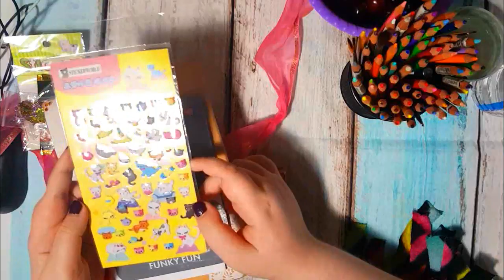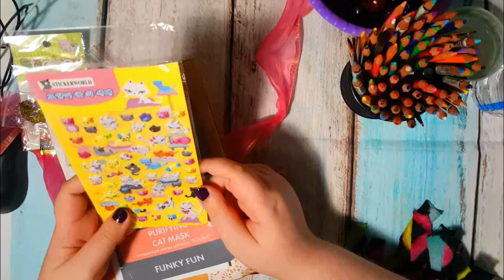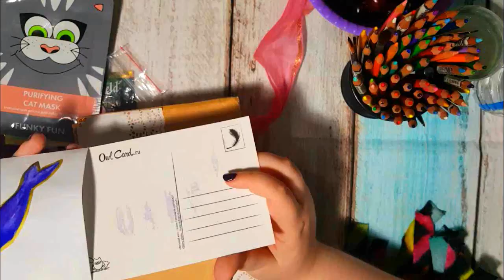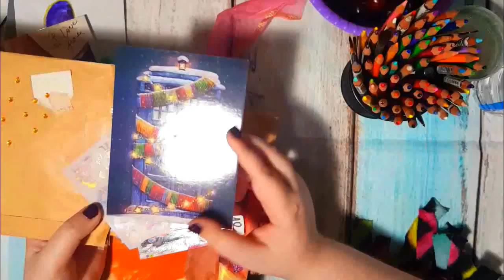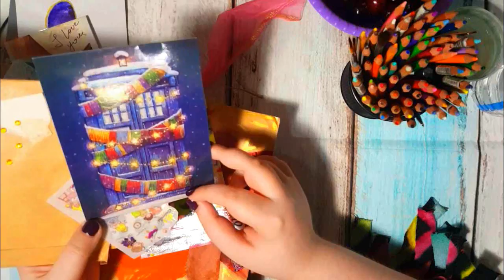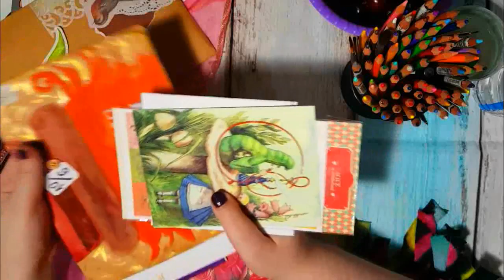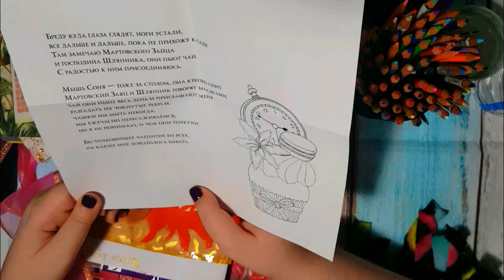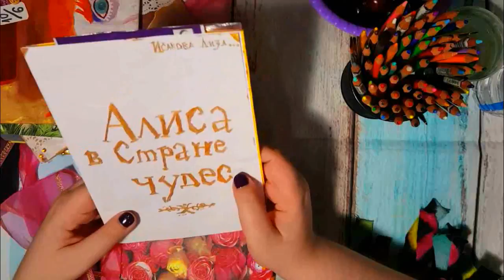ВОЛШЕБСТВО В КОНВЕРТЕ✨